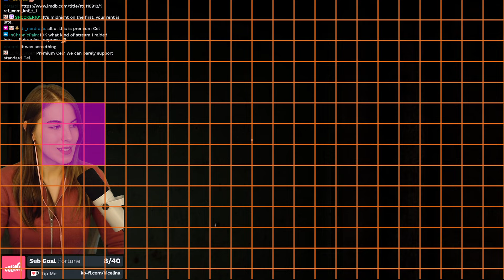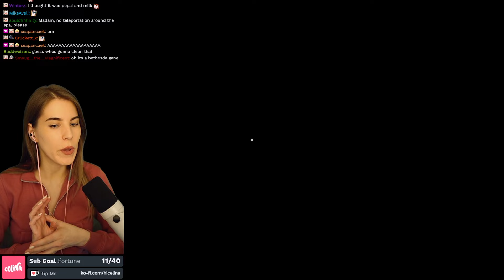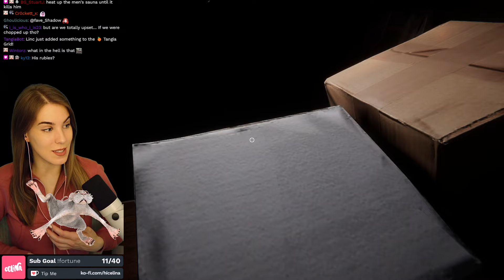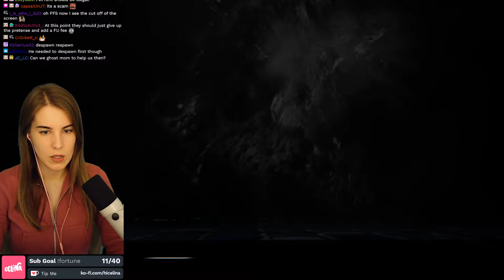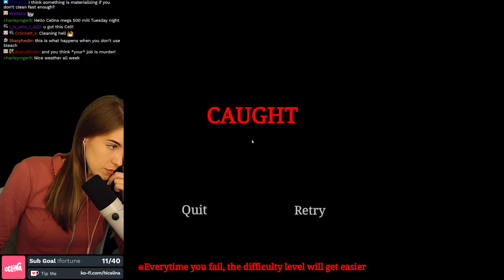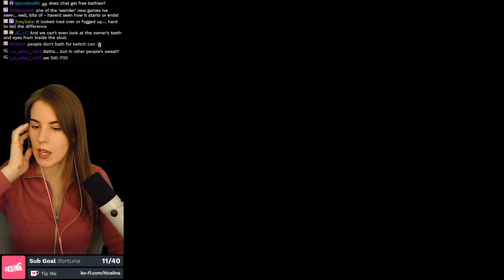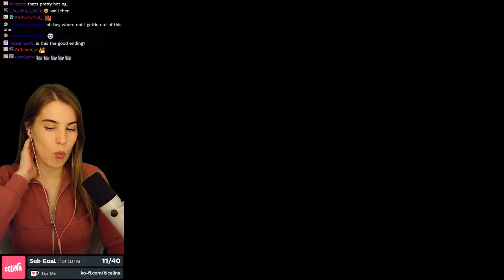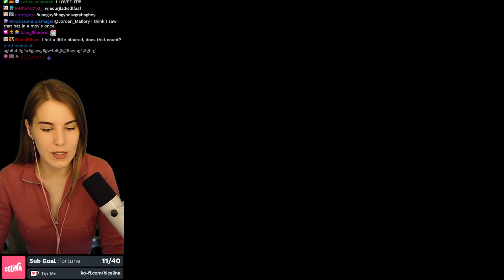What Happened in This Bathhouse? - Chilla's Art: Bathhouse - Part 2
I heard that this Chilla's Art Game got a remake so I had to stream it! Here is the VOD of it! I really love the horror and atmosphere in these games!